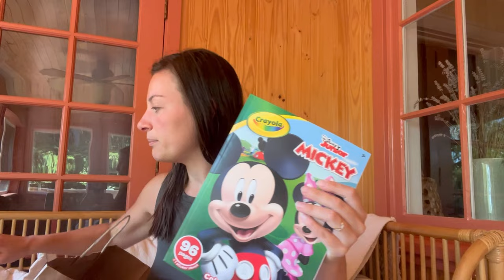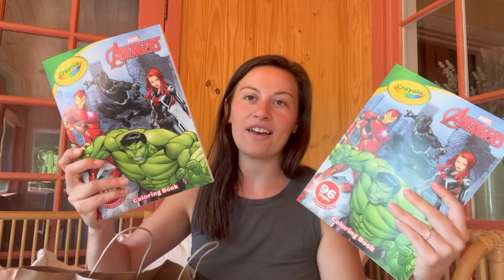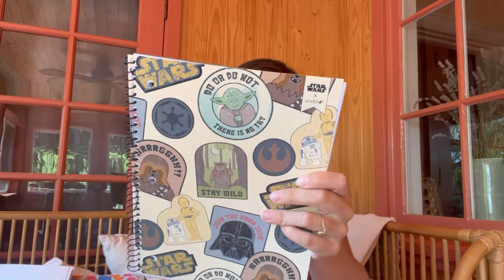First Day Of Homeschool Plans, Gifts, & Start Date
Hey guys! Thanks for stopping by my channel.

Sonlight $10 off

Anna Vance Planner

Not Consumed

Memoria Press

Singapore Dimensions

Amazon

Manipulative/craft Case

Base ten set

Cuisenaire rods

Usborne time book

I’m not super active, but I try to post occasionally ❤️